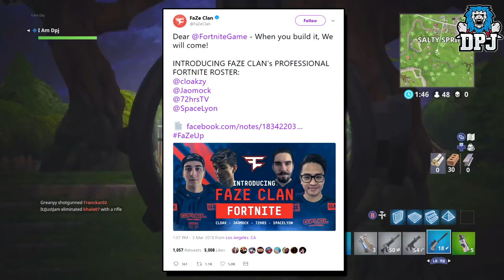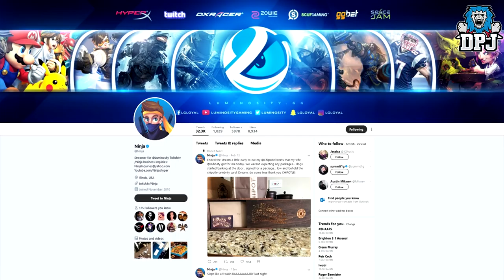*NEW* Fortnite - NEW DOUBLE BARREL SHOTGUN! - Faze Pro Team, Ninja 100k Subs & More! (LEAKED WEAPON)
In this Fortnite video we cover the latest news inducing a new shotgun coming soon!! Ninja passing 100k sub & a Faze Pro Team!